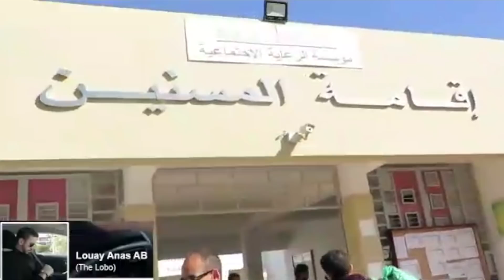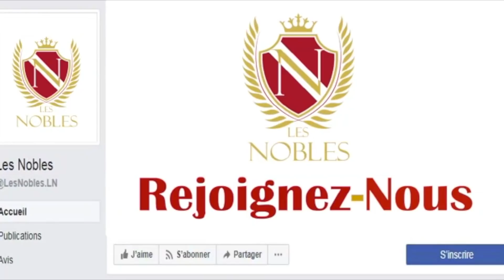رميت والديا في دار المسنين I فكان رد فعل النبلاء I دير لخير تلقاه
Retrouvez moi aussi sur:

❤ F A C E B O O K: Dounia Beauty

❤ I N S T A G R A M: Dounia.beauty

❤ S N A P C H A T: Duniyah.buaz
Catégorie